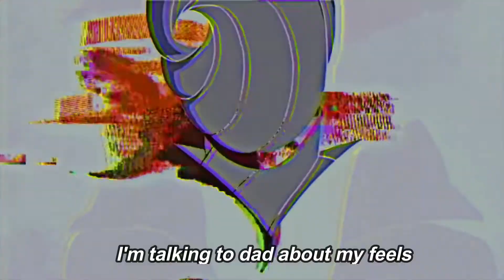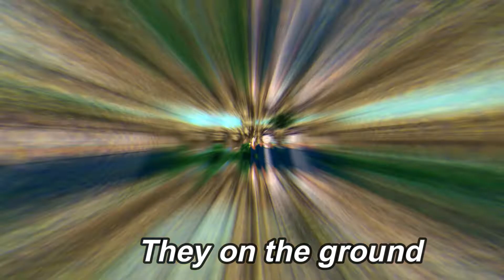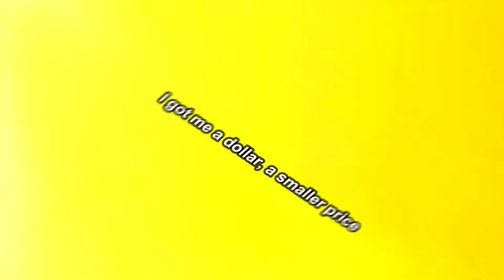A SHORT STORY (Obito Uchiha ALV/AMV)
De Templar~ A SHORT STORY